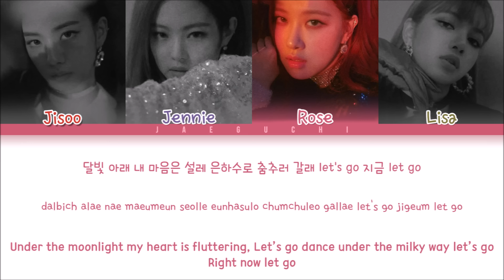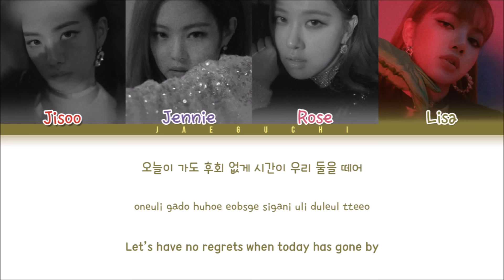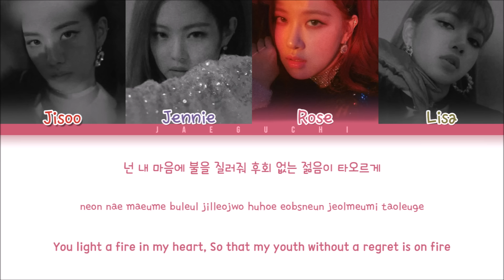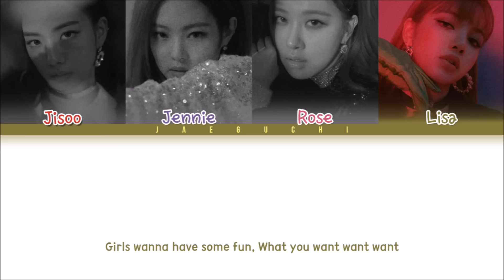BLACKPINK - Forever Young (Color Coded Lyrics)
• Song: FOREVER YOUNG
• Released: 18.06.15
English trans: kpopviral